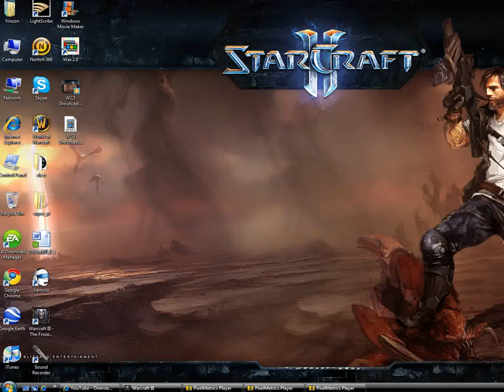WC3 Shoutcast 2v2 aAa vs Surrey Cast on Twisted Meadows 5of6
2v2 replay between german players.  Long game, hence the 6 parts.  Game because very resource restricted as both players try to save expensive units.  Watch and find out who wins.
Human/Ne vs Undead/Ne